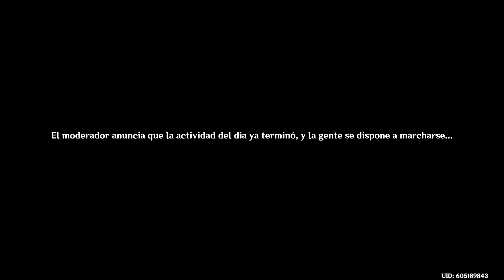Genshin Impact [PS5] - Pesares en la hojarasca | Evento: Versión 4.1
Evento "Entre tinta y versos" de Genshin Impact (2020) - Versión 4.1 en PlayStation 5

🔵 Usa mi código en Fortnite y/o en Epic Games Store: RENATO2-1
✨Si te gusta mi contenido puedes donar para mejorar el canal

|| Programas que uso:
● Edición: Vegas Pro 18
● Miniaturas: Adobe Photoshop 2021
● Para grabar: Xbox Game Bar (PC) - PlayStation 5